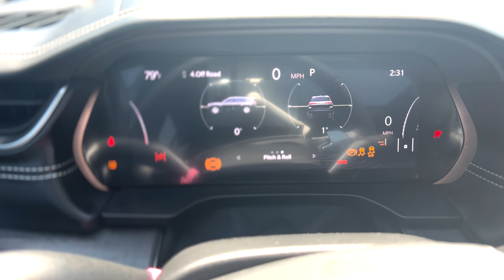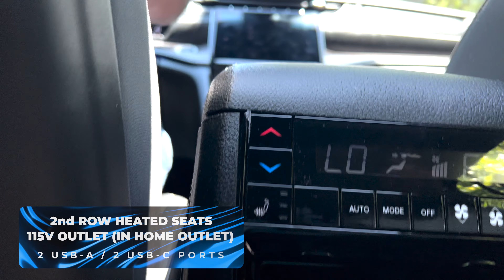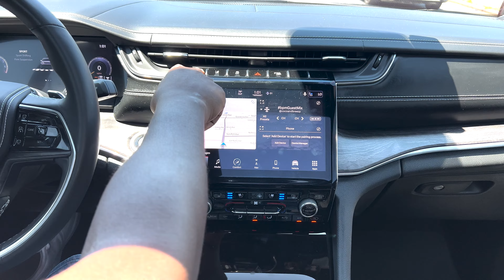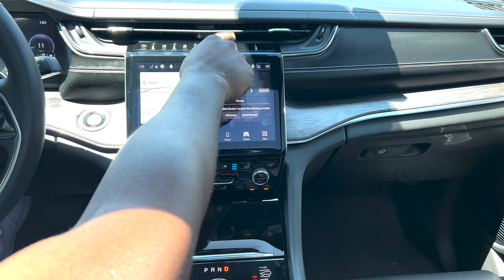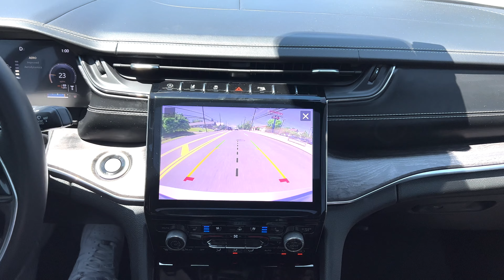D&D: 2021 Jeep Grand Cherokee L 4x4 Overland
The Jeep Grand Cherokee has become LONGER dubbing the letter "L". This 3 row stretched Jeep Grand Cherokee is new to the game, and it's making an impression.
Check out the 2021 Jeep Grand Cherokee L Overland review